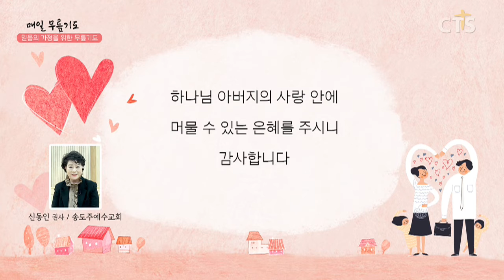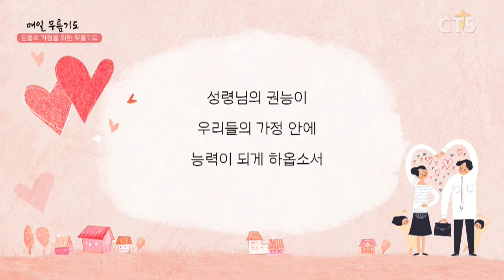[다음세대 1분 캠페인] 믿음의 가정을 위한 무릎기도 - 신동인 권사(송도주예수교회) 200417